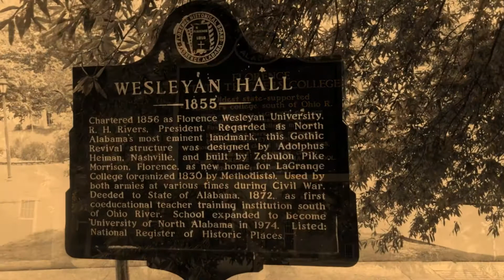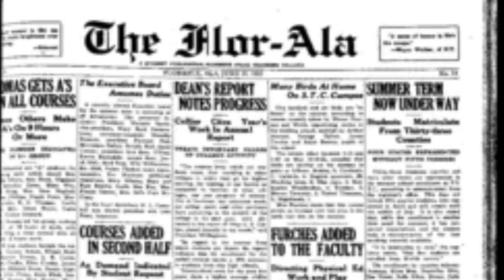Episode 69:Haunted Local History:Wet Feet at Wesleyan Hall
Episode 69. the story of the ghostly happenings at UNA's historic Wesleyan Hall.